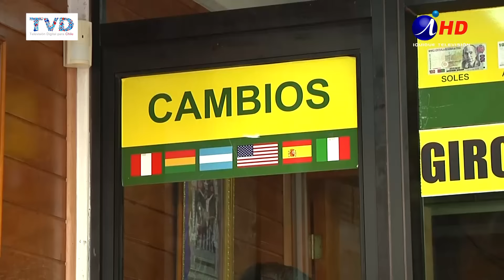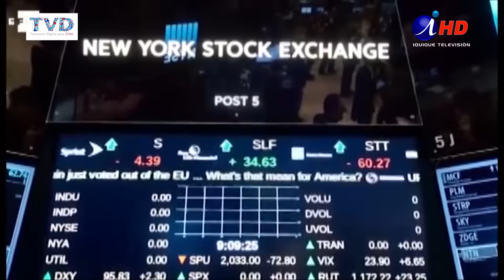NUEVA BAJA DEL DÓLAR, YA SUMA MÁS DE 11 PESOS EN UNA SEMANA (2017.02.03) Iquique TV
Como una reacción en cadena, el dólar volvió a bajar esta semana en nuestro país y al parecer en toda América Latina. Ya que según las últimas cifras, la libra de cobre se cotizó al alza y los datos del empleo en Estados Unidos, no fueron los esperados.